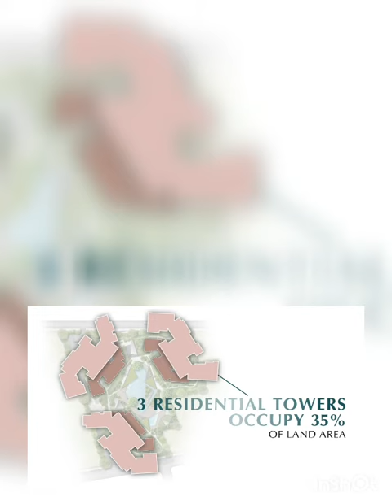3 July 2020